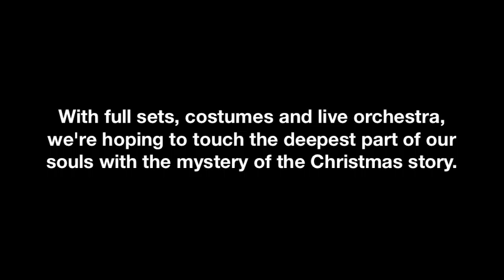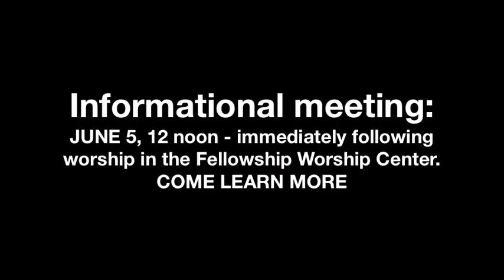Amahl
Promo for Amahl and the Night Visitors info meeting.